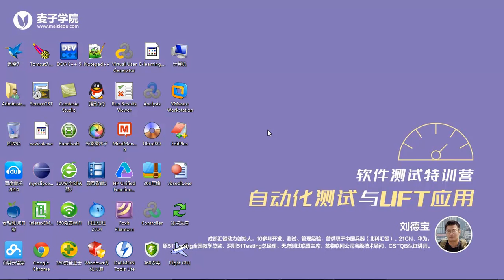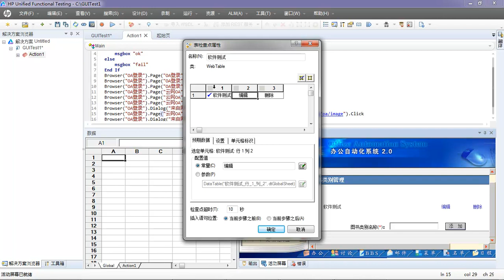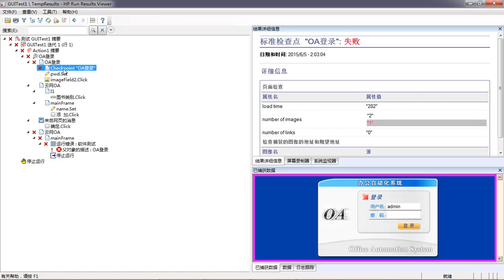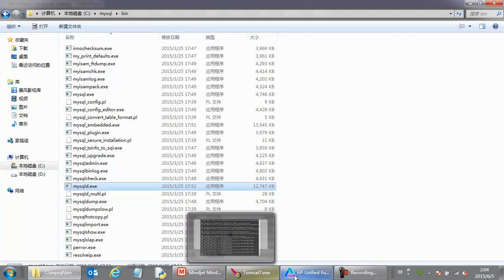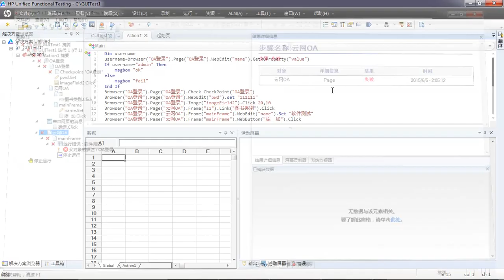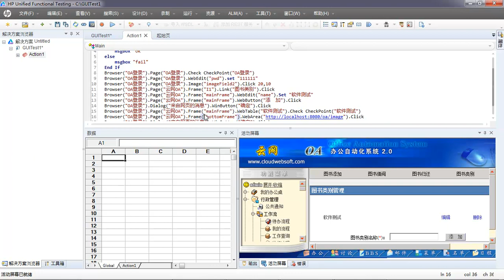UFT自动化测试详解7 UFT检查点 表格检查点